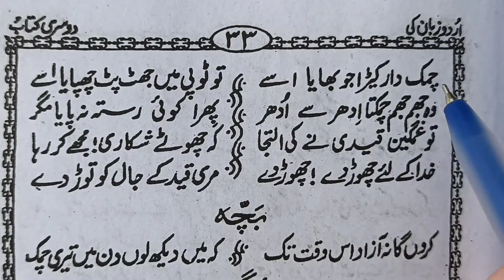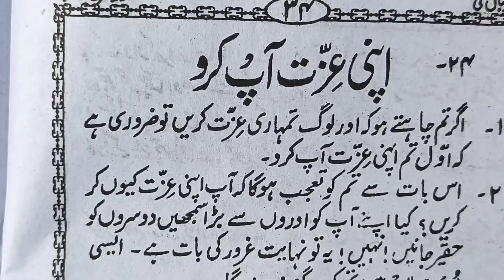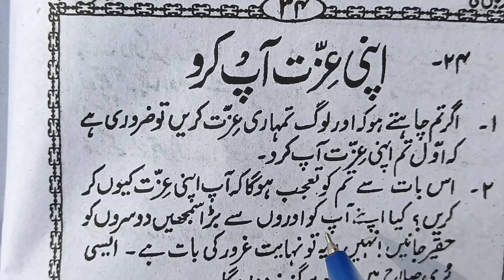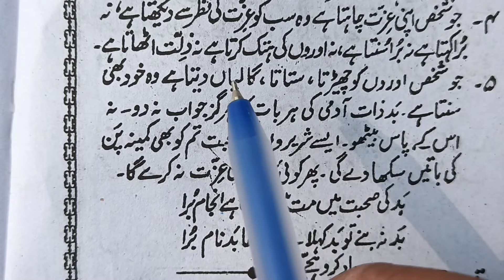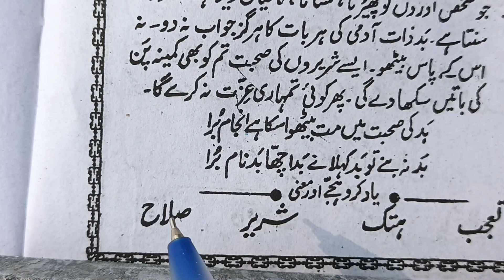Zero level se urdu padhna sikhe.learn urdu online free. ऊर्दू पढ़ना सीखें|| اردو پڑھنا سیکھیں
I am Ayaz Nadwi I teach Urdu online free on YouTube channel (Ayaz_Nadwi_official).

Follow me and ask me if you have any question.

Ayaz Nadwi.